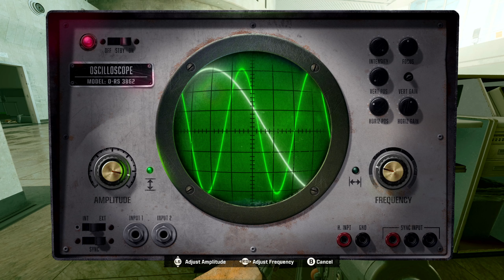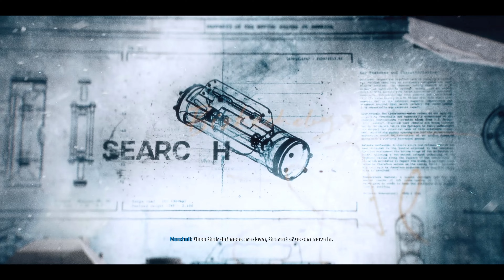Ground Control - Call of Duty Black Ops 6 - Veteran Campaign Playthrough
Ground Control was probably my favorite misson yet! Lots of exciting action! ENJOY!